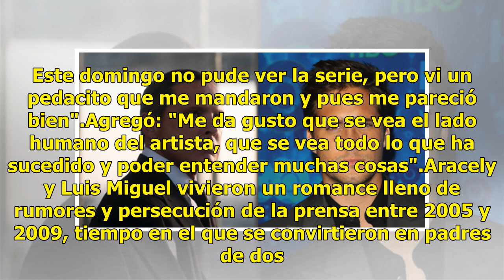¿Qué opina Aracely Arámbula sobre la serie de Luis Miguel? | E! Online Latino | Andes